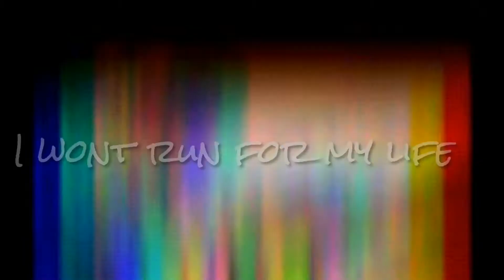Sound trippin' #1 | Going Down Tikling | Semi Charmed Ala Blink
Sound trippin #1 | Going down Tikling

Kung Blink 182 ang sumulat ng Semi Charmed life. 😁

A cover by Alex Melton.